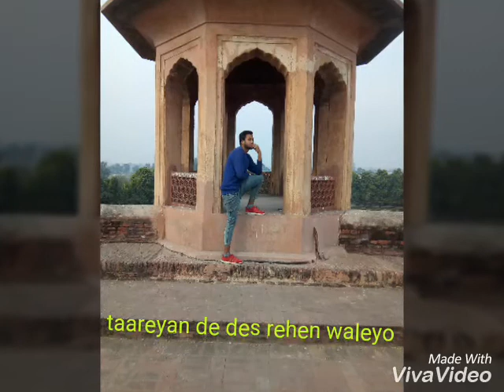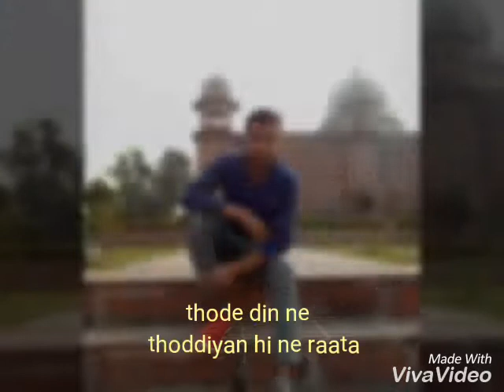January 6, 2018